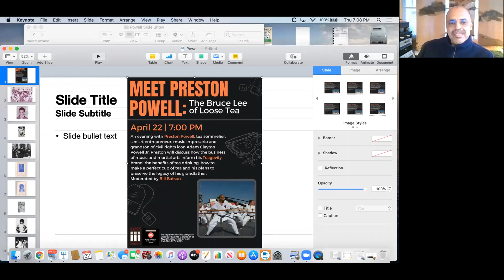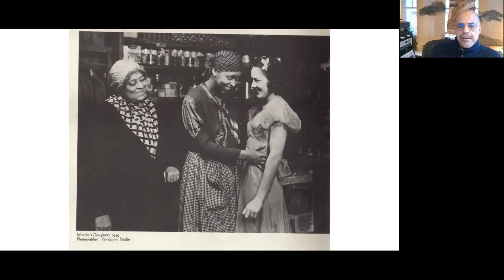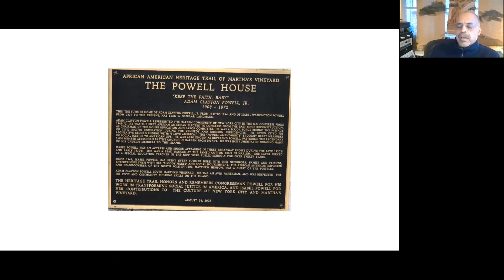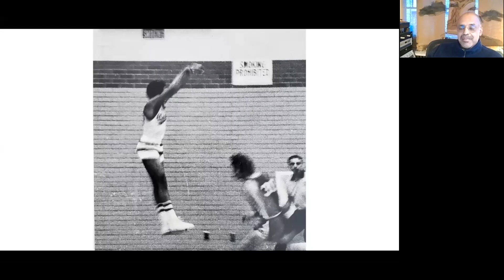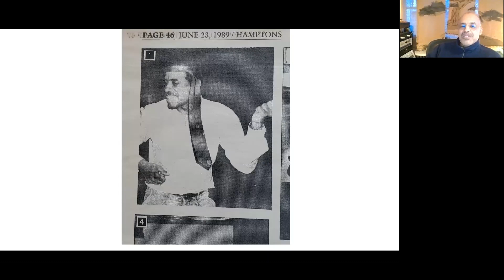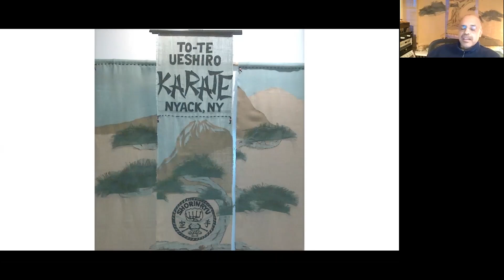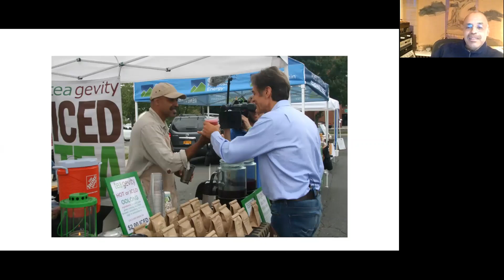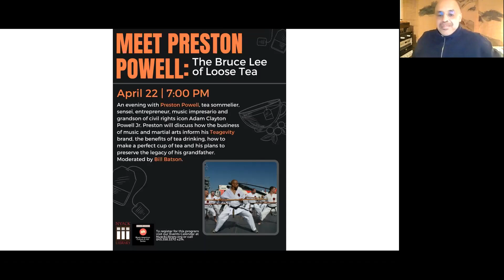Preston Powell: The Bruce Lee of Loose Tea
An evening with Preston Powell, tea sommelier, sensei, entrepreneur, music impresario and grandson of civil rights icon Adam Clayton Powell Jr.
Preston will discuss how the business of music and martial arts inform his Teagevity brand, the benefits of tea drinking, how to make a perfect cup of tea and his plans to preserve the legacy of his grandfather.
Moderated by Bill Batson